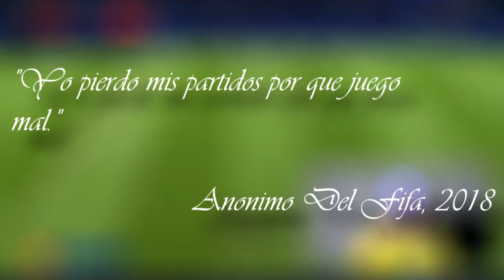El RETO del MUNDIAL! 😱 l YT Chile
A LOS 400 SUBS SE VIENE LA SORPRESA MÁS GRANDE DEL CANAL!
Youtuber Chileno de Fifa 18!!
ÁBREME